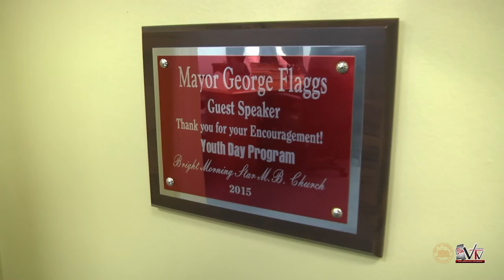Mayor George Flaggs, Jr. Interview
VTV sat down with the City of Vicksburg Mayor George Flaggs, Jr. on November 14, 2016, for a one on one interview. Flaggs shared with VTV reporter Cherese Pendleton what he loves most about Vicksburg, the things he does to prepare for his meetings, and what he enjoys doing in his free time.